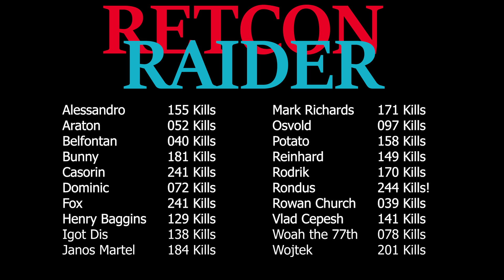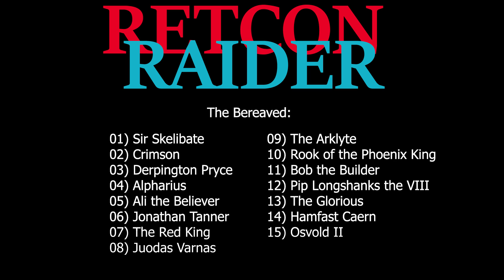Battle Brothers - Ep. 77: The Bereaved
Today, the Raiders decide to follow up on a rumor that points them towards the mysterious Heap of Bones . Apparently, that's the final resting place of a legendary suit of armor.

Unfortunately, it's also the final resting place of a company of skeletal honor guards...

I'm not associated with Battle Brothers or Overhype Studios in any way. I just like playing turn-based strategy and role-playing games, even though I'm not all that good at them.

Raider Lords: Dakrim and Revenant!

Veteran Raiders: Alluvian Est-Endrati, James Anspach, Laura Van Wyk, Mildly Nuclear, Nazzul, and Sir Skelibate!

Honorary Raiders: Demetre Foster, James Trimmier, Mark Richards, Purge, Stjepan Lovasić, and Woah77!

Raiders-in-Training: Anuchit Singsirikul, Henrik Reimer, lol32, Touko Nihtilä, and vucrulez!